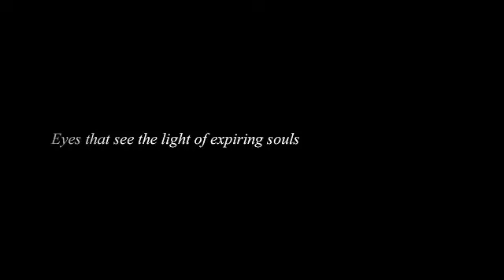final fantasy vursus XIII trailer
trailer of Final fantasy vurses XIII